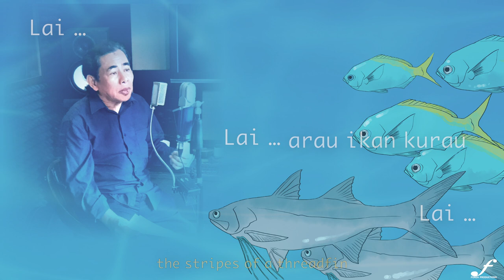KARAOKE! Sing-along - Dayung Sampan (Minus 1)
Be the rock star of this old classic!